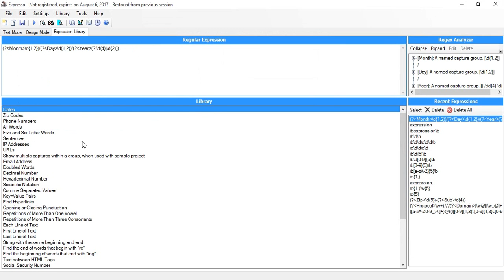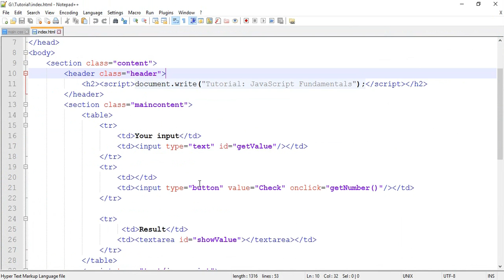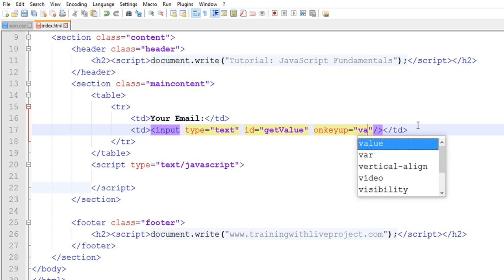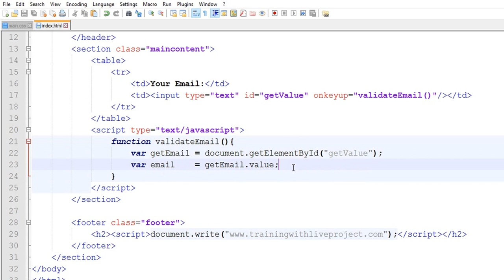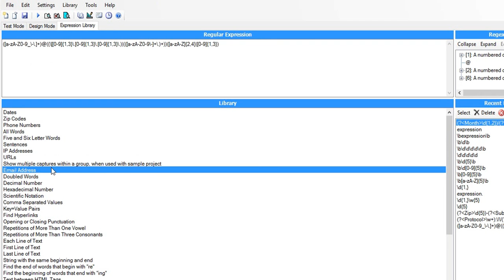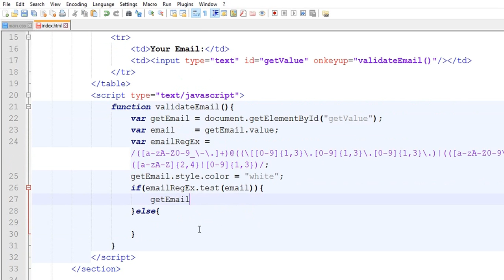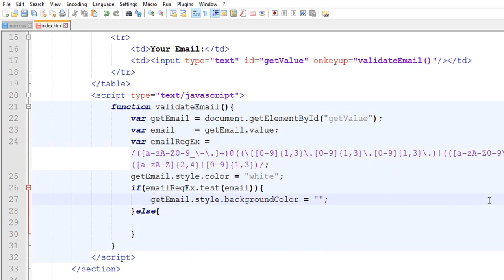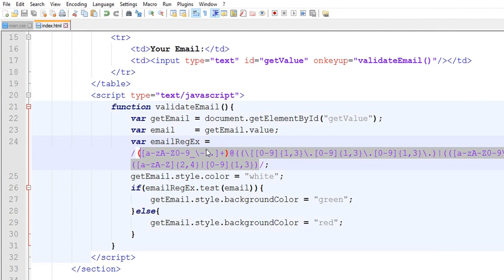JavaScript Fundamentals Bangla Tutorial (Client side validation using regular expression)–Part:51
JavaScript fundamentals tutorial for beginners in Bengali. In this part we are going learn the Client side validation using regular expression in JavaScript programming.